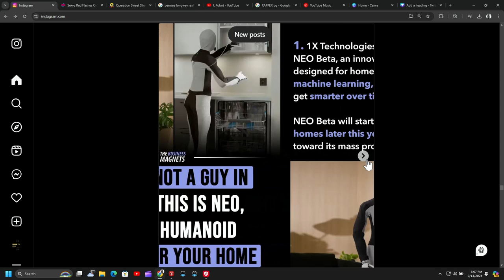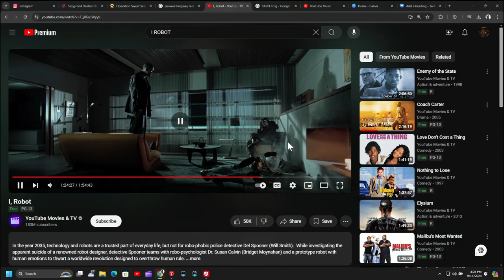HUMANOID ROBOTS IN YOUR HOME?